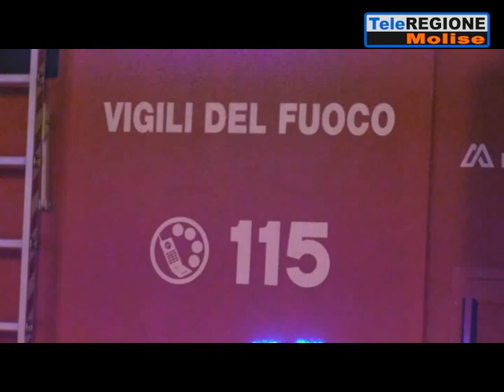Protesta in carcere, Pietrangelo difende l'operato della direzione - 25/05/2019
Servizi TG | Protesta in carcere, Pietrangelo difende l'operato della direzione | 25/5/2019